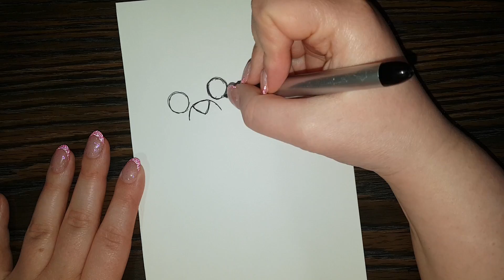HOW TO DRAW - PJ Pugapillar (Poppy Playtime)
The Daily Doodle today is PJ Pugapillar from Poppy Playtime!

A new doodle, every day!